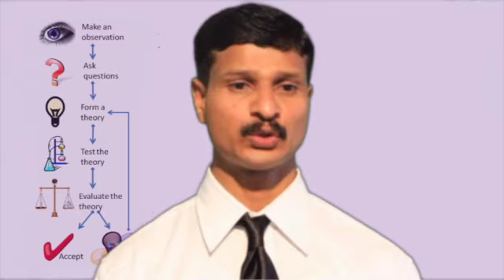Campaign Day 17 - ocean fossils on mountain tops?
This video is about Campaign Day 17 - looking at marine animal fossils found high up in the mountains around the world. How would ocean dwelling creature die and fossilize up in the mountains?  Check it out.